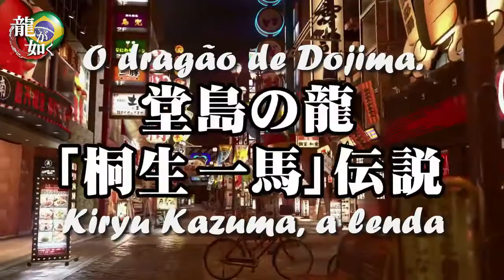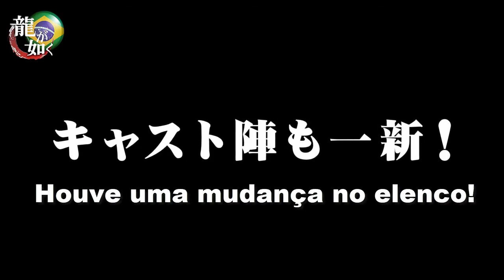YAKUZA KIWAMI 2 - LEGENDADO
Enquanto no ocidente comemoramos o  LANÇAMENTO de KIWAMI 1,no oriente as novidades não param de chegar.

FINALMENTE o tão aguardado REMAKE DE YAKUZA 2 sairá em DEZEMBRO DESTE ANO.

DE LONGE o capitulo mais violento da franquia, finalmente para PS4 !